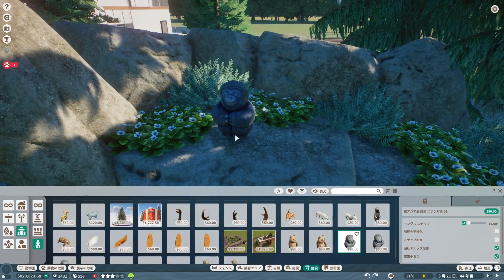【Planet Zoo】石造りのフードショップを作ってみた！実況プレイ#19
今回は石造りのフード・ドリンクショップを建てていきます。

いつもより音質がよくないのでお気をつけて(-_-;)